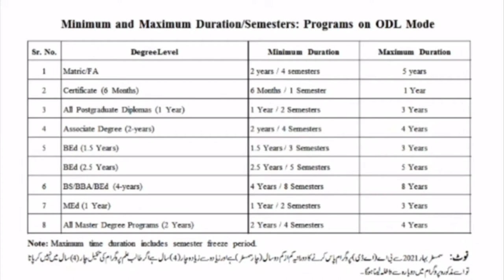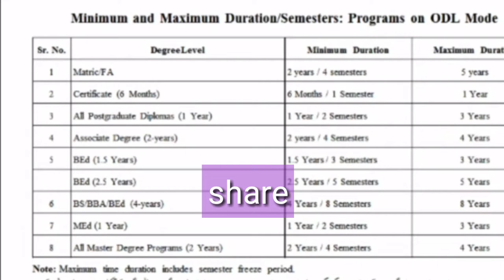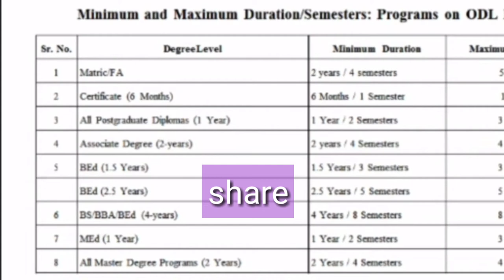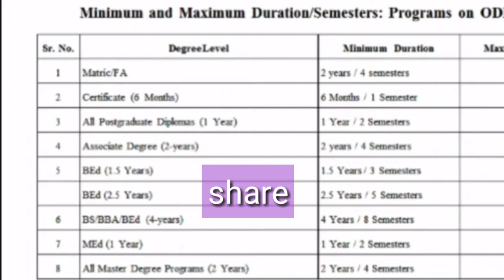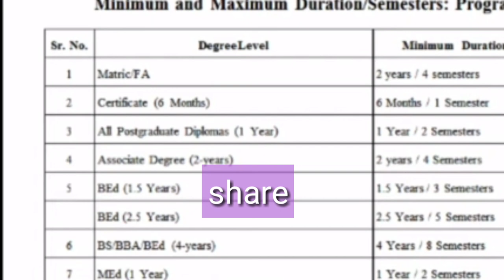New Policy For All Students | Bad Policy | Aiou Policy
AIOU Spring 2021 New Policy For All Students | Bad Policy | New Policy | Aiou Policy | The AIOU

301 views

14

4

Save

Report

The AIOU

AIOU Spring 2021 New Policy For All Students | Bad Policy | New Policy | Aiou Policy | The AIOU ____________________________________________ IN VIDEO Is video mein ap ko btow ga k aiou( Allama Iqbal open university) Spring 2021 mein kn c new policy lay k any wali hay us k bary mein taman malomat ye tamam Class k students k liye hay jis mein ( Matric FA Icom BA BCOM BS BED MA MED ) all class k liye to video ko mukmal dekin or LIKE kar dain sukriaaaaaa ____________________________________________ VIDEO TOPICS 1) AIOU New Policy information 2) AIOU New Policy 3) AIOU Policy For All Students 4) AIOU Policy Spring 2021 5) AIOU New Year policy 6) Time limit For all students 7) All Details about Aiou Policy 8) Matric FA Icom BA BCOM BS BED MA MED 9) Very Informative video 10) Allama Iqbal open university information 11)The AIOU "Ager ap ko koi swal hu about Allama Iqbal open university to muj se comment mein bhe poch sakty hain TAGES aioupolicy​ aiounewpolicy​ aioupolicyupdate​ aiounewpolicyinformation​ allclasstudents​ aiouinfomation​ aiou​ theaiou​ 👇👇👇👇👇👇👇👇👇👇👇 This Is My Channel The AIOU To Provide You All Information abou Allama Iqbal open university.